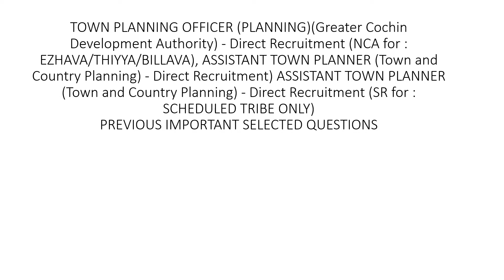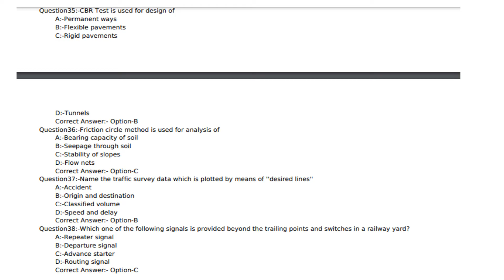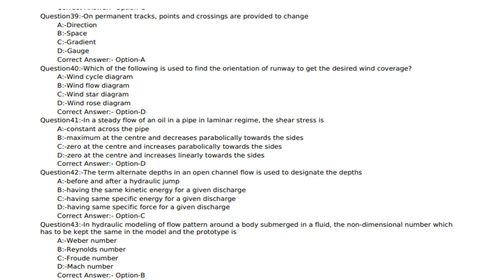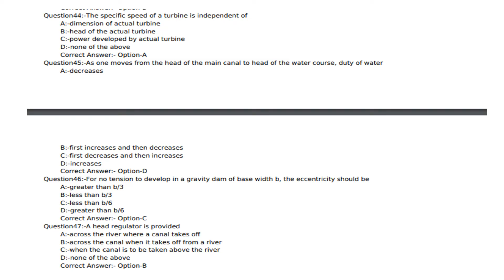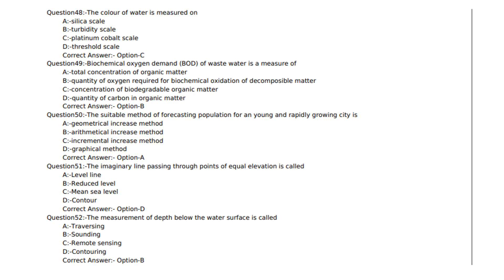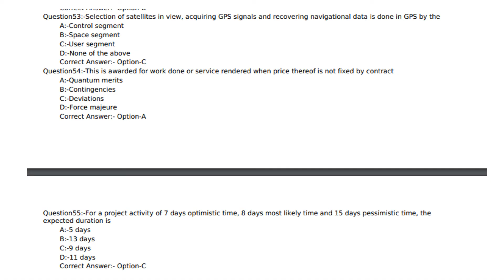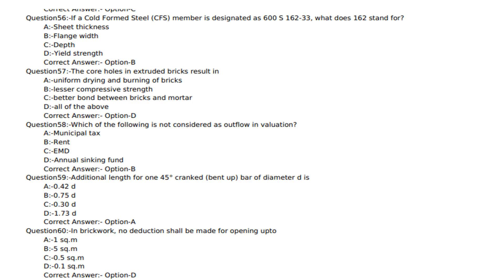നിർബന്ധമായും പഠിക്കേണ്ട REPEATED PREVIOUS QUESTIONS/TOWN PLANNING OFFICER /ASSISTANT TOWN PLANNER